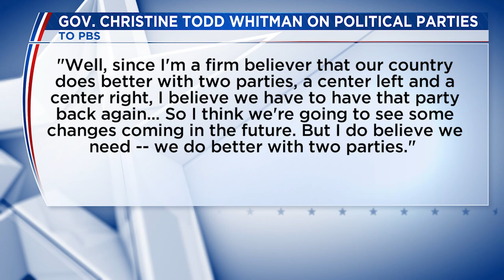Andrew Yang, Christine Todd Whitman on ‘The Forward Party’, alliance with ‘Common Sense Party’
Forward Party co-chairs Andrew Yang and Christine Todd Whitman joined Inside California Politics co-host Nikki Laurenzo to discuss their efforts in California.